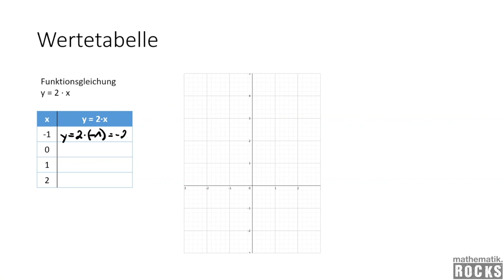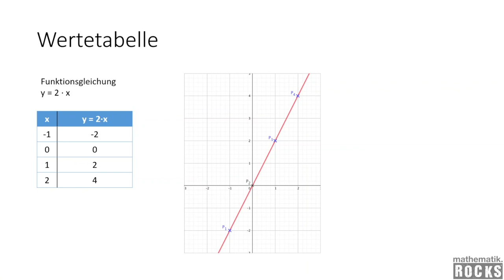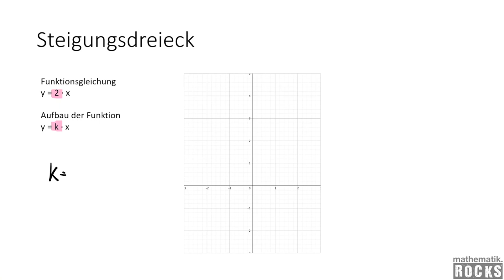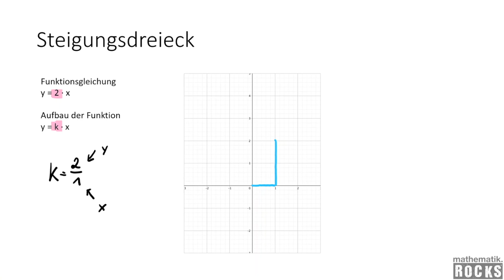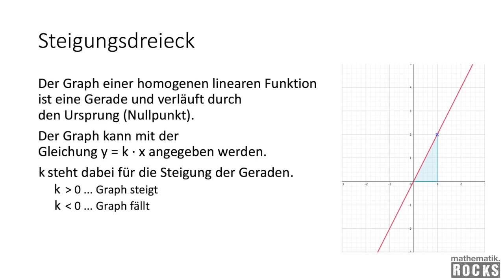Homogene lineare Funktionen | Flipped Classroom | mathematik.rocks | Phil Stangl